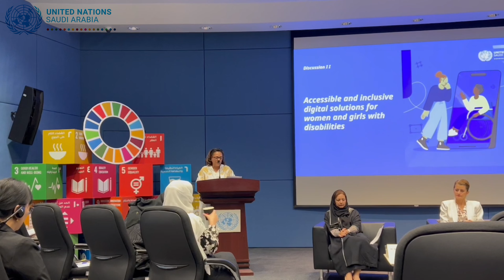International Women's Day 2023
On the occasion of International Women’s Day the United Nations in Saudi Arabia organized round table discussions under the theme of “DigitALL: Innovation and technology for gender equality” celebrating the women and girls who are championing the advancement of transformative technology and digital education.